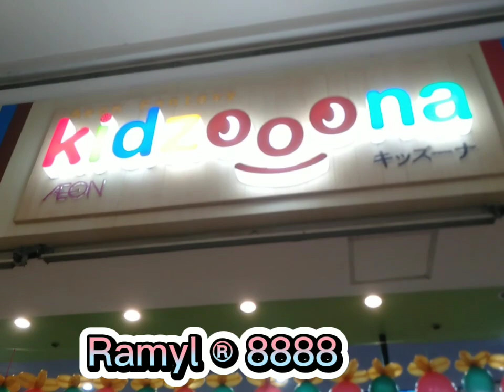Pasyal Mona Sa SM San Lazaro Guys 💖💚